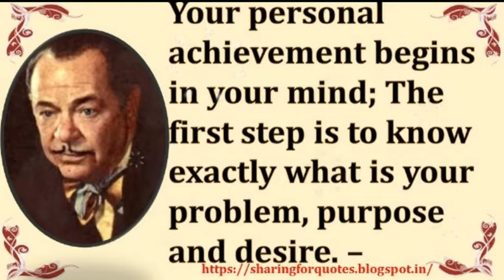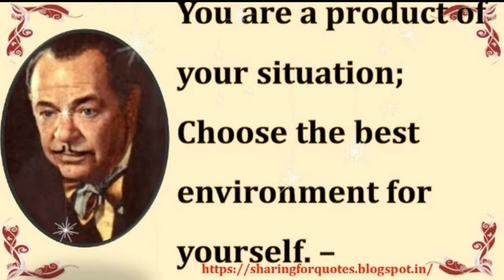William Clement Stone Inspirational Quotes | Sharing for Quotes